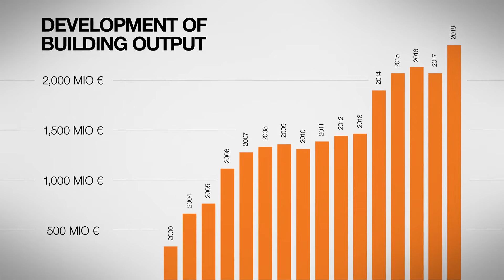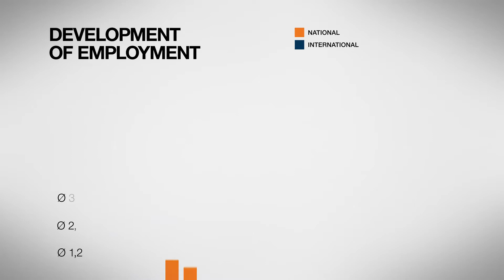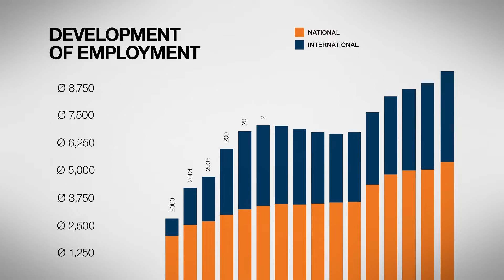SWIETELSKY koncernové video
Koncern, opírající se o 85letou historii, dnes nabízí veškeré spektrum stavebních činností při zachování nejvyšší kvality, flexibility a dodržení termínů. Skupina SWIETELSKY je přední stavební společností ve střední a východní Evropě.